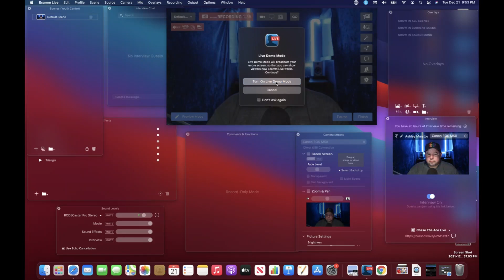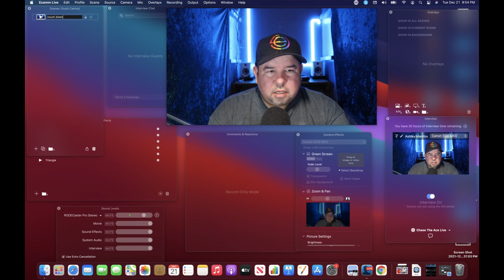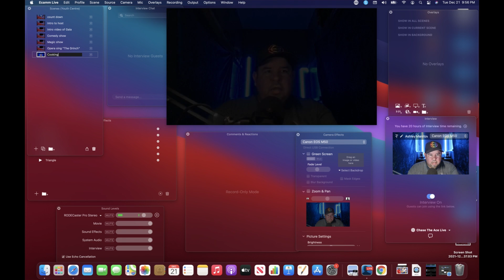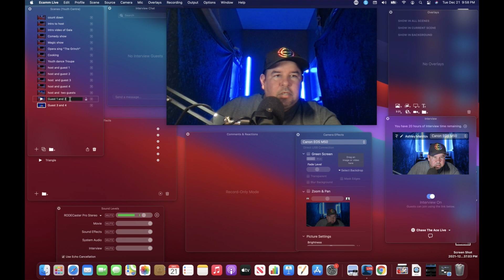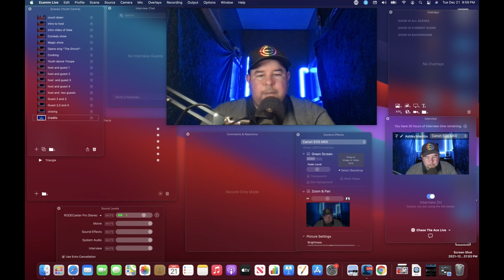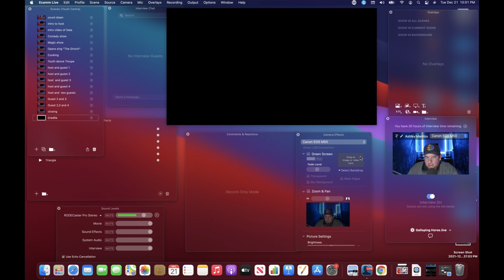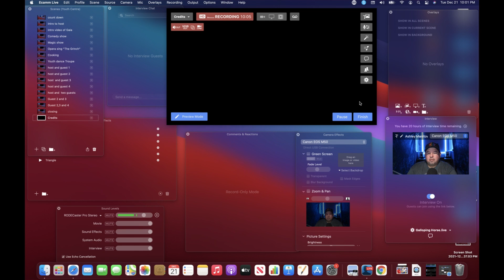Vlogmas 2021 day 21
Getting ready for a live stream production. Working on scenes in Ecamm live